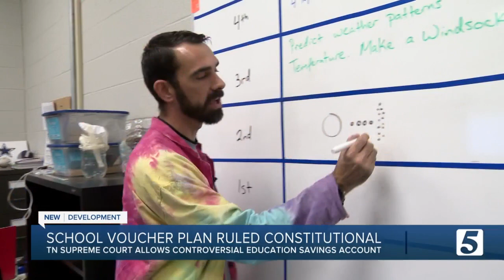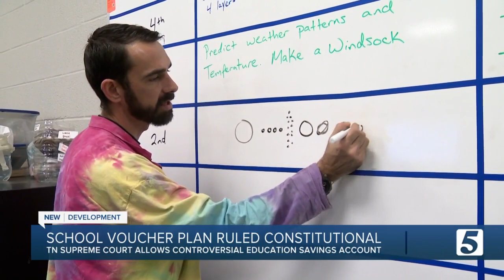Tennessee Supreme Court deems education savings accounts legal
The Tennessee Supreme Court released its opinion Wednesday that Gov. Bill Lee's school voucher plan — which will include an education savings account — was constitutional.